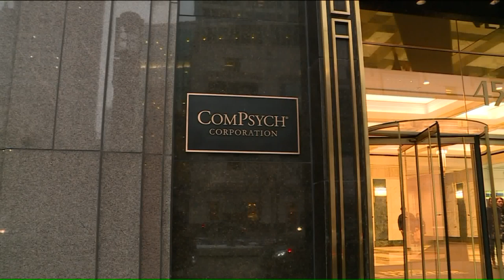SLU alum Dr. Richard Chaifetz`s compnay busy during Coronavirus